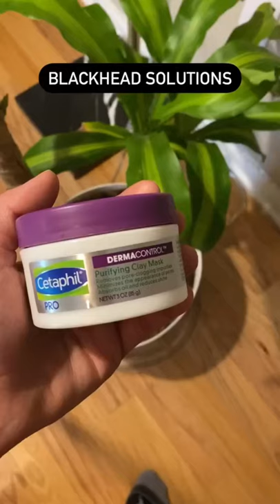Best products for BLACKHEADS